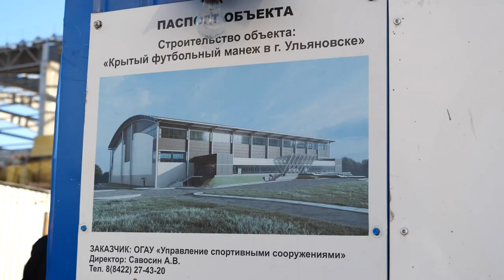И Дворец, и манеж. Где в Ульяновске строятся новые спортивные комплексы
Скоро в городе откроется Дворец единоборств и крытый футбольный манеж. Комплексы строятся по федеральному проекту «Спорт – норма жизни».